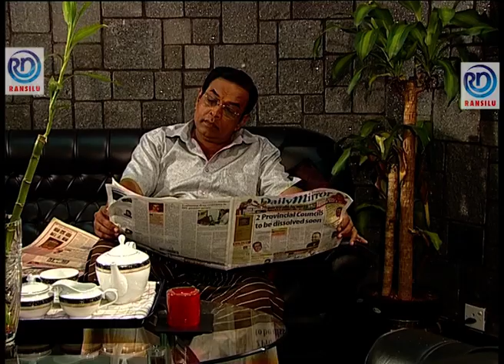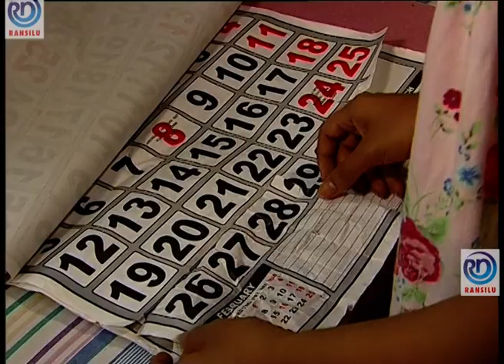Paba | Episode - 161